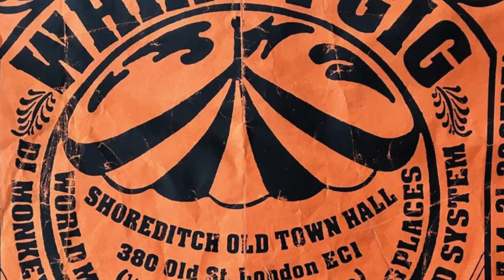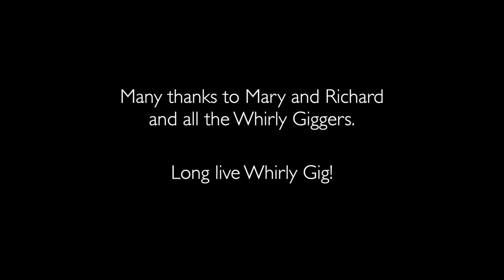The longest running club night in London? Maybe Whirly Gig...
Mary Sutcliffe remembers the good old days of Whirly Gig at Shoreditch Town Hall in East London in the early 1990s.
She also describes the iconic parachute ritual.

This scene is a taken from the forthcoming documentary Shoreditch Confidential.